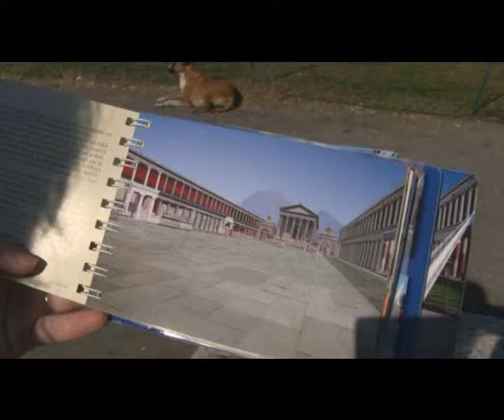"Petites séquences amoureuses"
lecture musicale à partir d'un texte de Martine Gasnier sur un décor de bernard Lacombe